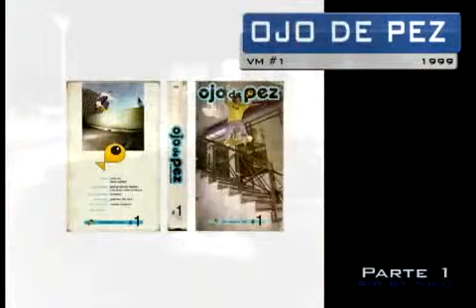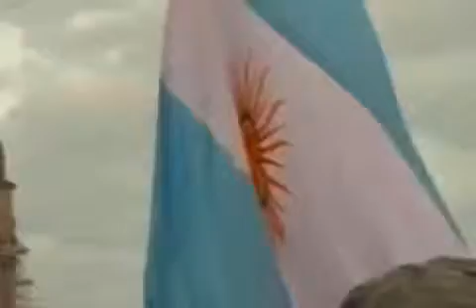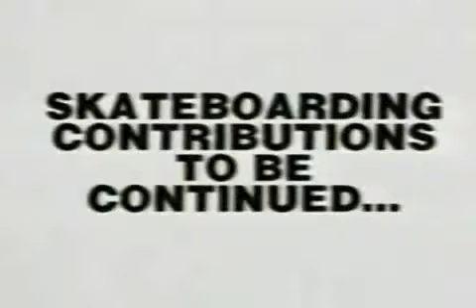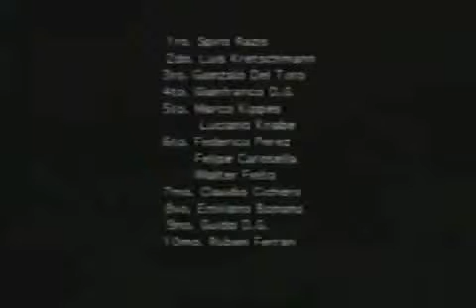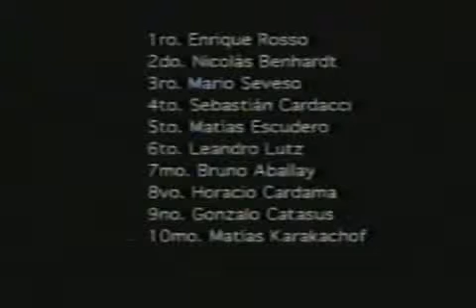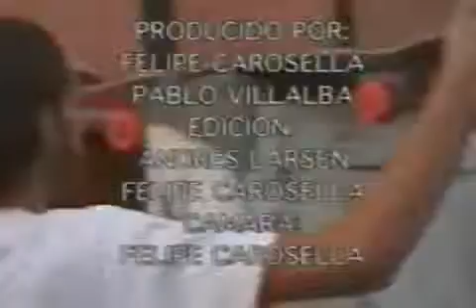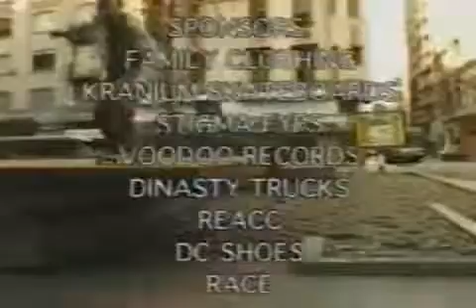Ojo De Pez Videomagazine #1